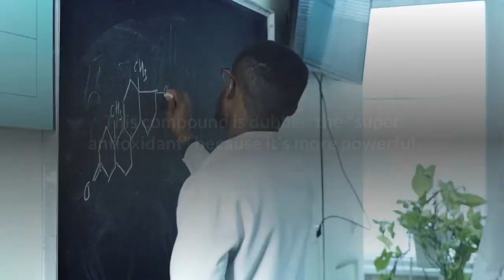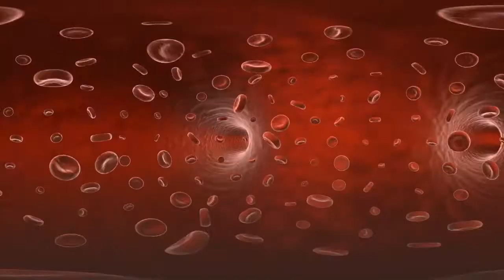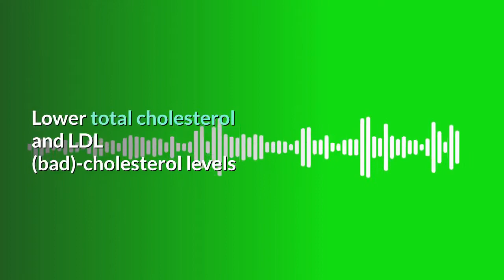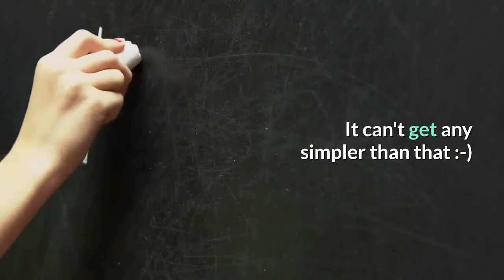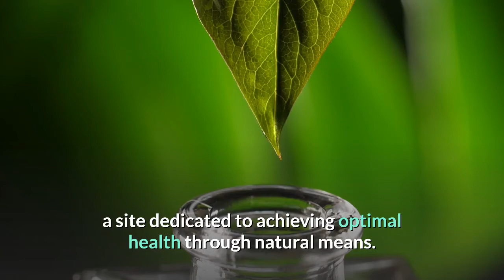Green Tea - Discover the Benefits Of This Super Antioxidant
"If we do not find time to take care of our health, we will
reluctantly have to find time for our illness"
-Hippocrates

Lately there's a lot of buzz in the news and online about
green tea and its' health benefits, particularly the role of
polyphenols in green tea.

Polyphenols are chemical compounds found in fruits,
vegetables and green tea and further divided into sub groups
called catechins. There are 4 major catechins in green tea
of which EGCG ((-)-epigallocatechin gallate (EGCG) is the
most potent and found in abundance in green tea.

This compound is dubbed the "super antioxidant" because it's
more powerful than the popular antioxidants Vitamin E &
Vitamin C. This super antioxidant eliminates free radicals,
the unstable molecules in the body that are the major cause
of both aging and disease, which continually attack the body
and leave the body vulnerable to disease.

Free radicals disrupt the biochemical processes within
cells, and our body's natural defenses become compromised
leading to illness. Free radicals indiscriminately kill
cells, destroy enzymes and produce toxic chemicals which
cause damage to cellular functions. They are highly reactive
molecules; their activities cause damage to critical
structures such as DNA, lipids and proteins. All of which
are vital for normal cellular function.

Free radicals in the body are toxic forms of reactive oxygen
metabolites (ROM). It's ironic that on one hand oxygen
sustains us and on the other hand oxygen can be responsible
for much of the destruction and aging of our cells. Free
radicals are responsible for many ailments including but not
limited to aging, cancer, heart disease, stroke and
arthritis. Without an antioxidant line of defense, your
cells oxidize or breakdown faster thus speeding up the aging
process, it's the free radicals oxidative damage that makes
us age.

Since EGCG contained in green tea is a potent antioxidant it
neutralizes free radicals and hence is responsible for the
health promoting benefits listed below.

Lower total cholesterol and LDL (bad)-cholesterol levels

Increase HDL (good)-cholesterol levels

Reduce the risk of cancer

Reduce the risk of heart attack

Decrease the risk of stroke

Decrease the risk of developing rheumatoid arthritis

Enhance immune function

Act as an antibacterial and antiviral agent

Help in weight loss

Boost longevity due to potent antioxidant properties

One cup of green tea usually provides 100-300 mg of
polyphenols and contains EGCG in high concentrations. As
mentioned above EGCG is believed to possess 100 times more
potency as an antioxidant than vitamin C and at least 25
times more potency than Vitamin E and protects cells and DNA
from damage believed to be linked to cancer, heart disease
and other potentially fatal illnesses.

Green tea has been used for centuries in China for the
health benefits it provides. We're just now scratching the
surface of what green tea has to offer, new studies come out
constantly that provide data on the effectiveness of green
tea against various ailments. The latest research indicates
that green tea may help in Alzheimer's disease by decreasing
the production of a protein which in large amounts causes
nerve damage and memory loss. All of the benefits of green
tea can be attributed to polyphenols, particularly EGCG.

Green tea comes in various dosage forms but the more popular
versions are the liquid forms and the patch. The patch seems
to be gaining in popularity due to the convenience factor
and delivery of the same amount of the active ingredient of
green tea at a constant rate. Place the patch on the skin
and wear it for 48 hours and replace it every other day. It
can't get any simpler than that :-)

As you can see EGCG is an important component of green tea
responsible for all of the health benefits listed above.
Recent studies also indicate green tea as being effective in
promoting weight loss.

Green tea is truly a 'wonder compound' with a large array
of benefits for improving
health. It's been around for thousands of years and now it
has finally been re-discovered
for our benefit.